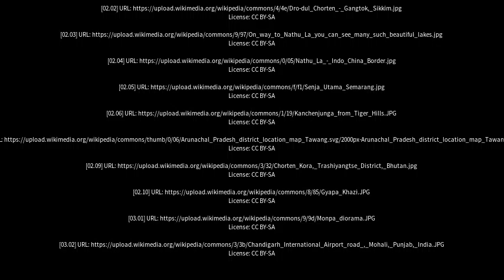Best places to visit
Best places to visit - Tawang (India) Best places to visit - Slideshows from all over the world - City trips, nature pictures, etc.